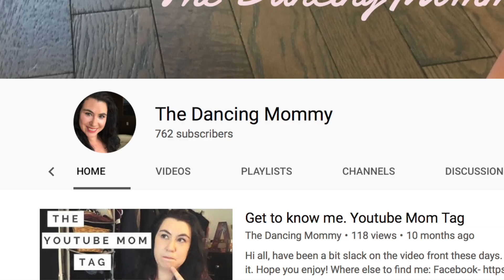Thrifted Look for Less Challenge Invite | Open Thrift Collab | Drea & Amy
This is and open Thrifted Look for Less Collab. For this Thrifted Outfit Challenge March 2019, Amy & I, invite you to recreate a more costly outfit for less via thrifting.

My Wonderful Co-Host for this Month is  -
Amy, from The dancing Mommy!

HOW TO SIGN UP: Say “hi” in the comments if you’re excited then hit My latest Instagram post (the one with a Walmart haul) to say you want in and then we can add you to the dm group. l👇🏾 and let me know you’re joining!

Other Thrifted Clothing Challenges with Clueless Mama D

Thrifted lookbook Collab with Tyler

MY LIGHTING AND BACKDROP SET UP HERE (SO AFFORDABLE).

Soft Box lights & case (I can't profess my love for these enough)
Ring light
Backdrop (that I recommend. I'm not linking the ones I don't)